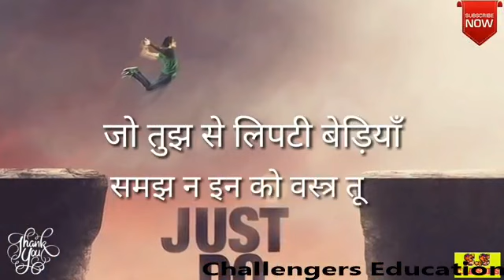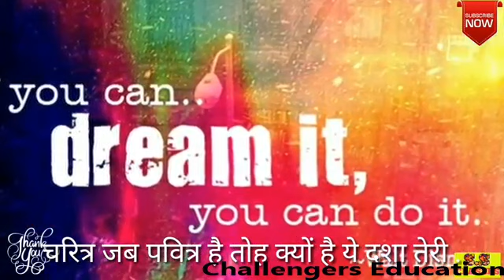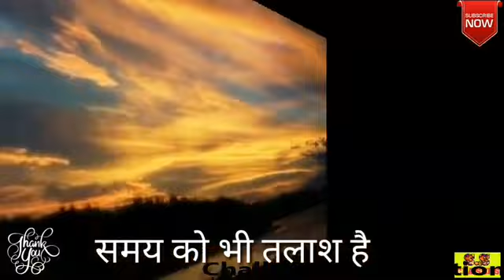tu khud ki khoj me nikal( motivational song by BIG B)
tu khud ki khoj me nikal is a motivational song my legend og bollywood Mr Amitabh bacchan. we have used video to motivate students and push them up.